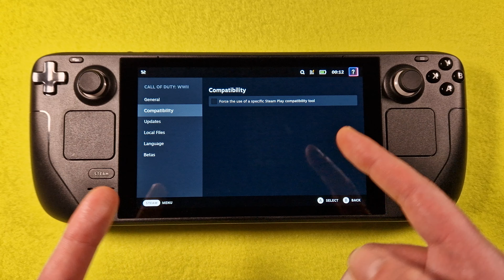Call of Duty WW II on Steam Deck/OS in 800p 30-60Fps (Live)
look in the info, everything you want to know :)
All games run on Steam OS
install & play

Graphics Settings: look in video
FSR: -
Proton: -
Status: unsupported

Control: Steam Deck Controller

                  +512GB SD